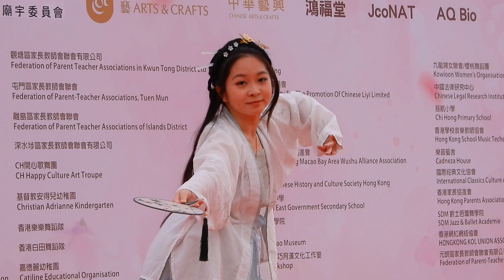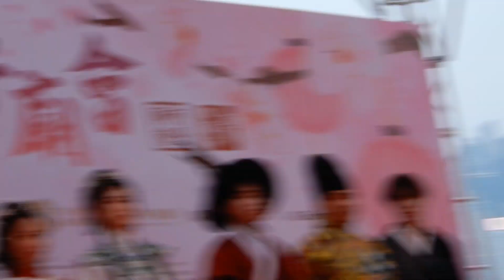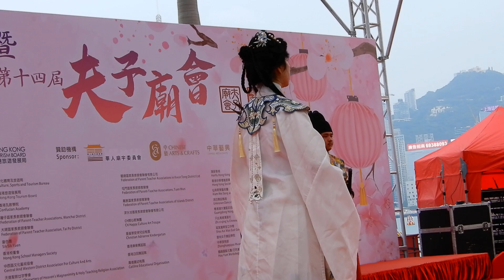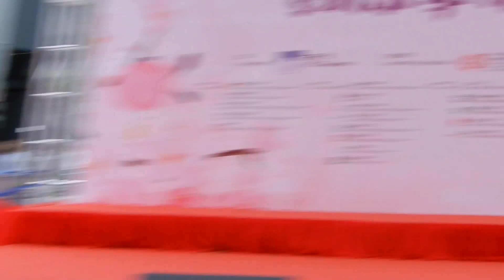夫子廟會2023精编版